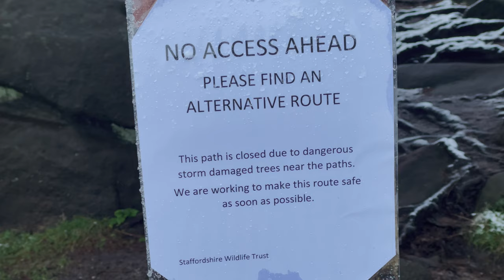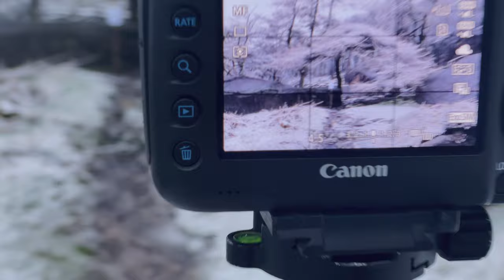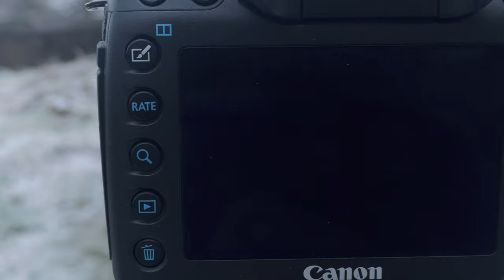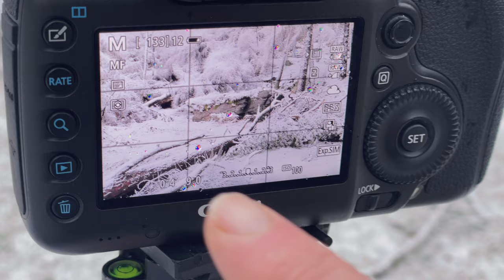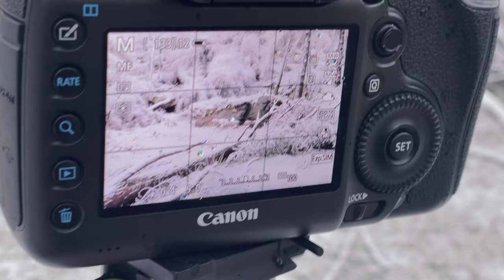A Winter Shoot in The Peak District (The Roaches)